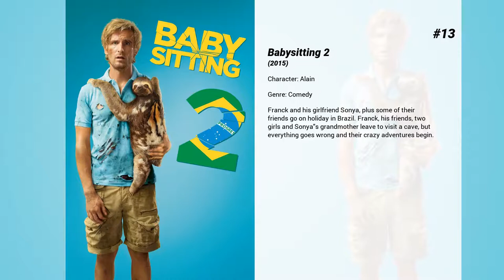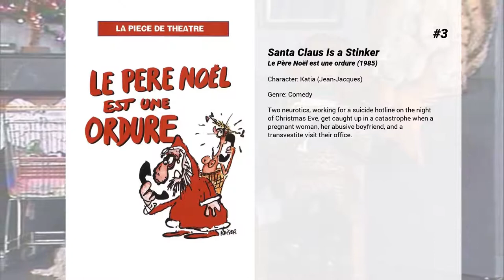Best Christian Clavier movies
Welcome to... Best Christian Clavier movies! In our channel you will find hundreds of TOPS and rankings of the best films of all genres, actors and nationalities.

Best Christian Clavier movies presents...

15. Guardian Angels
A sleazy Paris nightclub owner and ex-detective flies to Hong Kong to rescue the young son of a friend murdered by the Chinese mob.

14. Operation Corned Beef
The unsanctioned efforts of a covert unit to gather evidence about illegal arms shipments with the unwitting help of an embassy employee.

13. Babysitting 2
Franck and his girlfriend Sonya, plus some of their friends go on holiday in Brazil. Franck, his friends, two girls and Sonya's grandmother leave to visit a cave, but everything goes wrong and their crazy adventures begin.

12. My Best Pals
They are the best friends of the world. Five friends who shared everything: may 68, hippies years, the rock and their love for Bernadette. This Bernadette has left them to become a rock-star, and is back 15 years later for a weekend. Jean-Marie Poire describes with this movie the portrait of a generation with lots of humor served by excelent actors.

11. French Fried Vacation
Holidaymakers arriving in a Club Med camp on the Ivory Coast are determined to forget their everyday problems and emotional disappointments. Games, competitions, outings, bathing and sunburn accompany a continual succession of casual affairs.

10. Serial (Bad) Weddings
A catholic French couple sees their life upside down when their four daughters get married to men of different religion and origins.

9. Papy fait de la résistance
It is 1943 in Paris. Like so many others, the Bourbelle family's home has been taken over by the Germans and they now live in their cellar. Little do they know that the son, Guy-Hubert Bourdelle, is far from being the cowardly hairdresser he pretends. He is in truth the Germans’ most feared opponent: le super-résistant!

8. C'est pas parce qu'on a rien à dire qu'il faut fermer sa gueule !

7. Asterix: The Secret of the Magic Potion
Following a fall during mistletoe picking, Druid Getafix decides that it is time to secure the future of the village. Accompanied by Asterix and Obelix, he undertakes to travel the Gallic world in search of a talented young druid to transmit the Secret of the Magic Potion.

6. The Visitors
This outrageous time-travel comedy follows the misadventures of a wacky medieval knight (Jean Reno) and his faithful servant when they are accidentally transported to contemporary times by a senile sorcerer. Mayhem rules as these 12th-century visitors try adapting to the wildly confusing modern world. To avoid being stuck here for good, however, they soon begin an all-out cosmic assault on their former castle -- now a luxury hotel -- in their quest to return to the past.

5. French Fried Vacation 2
In this sequel to Les Bronzes (1978) summer has passed, but that doesn't mean the fun has to end for Bernard, Nathalie, Gigi, Jerome, Popeye, Jean-Claude, and Christiane.

4. Asterix & Obelix: Mission Cleopatra
The Egyptian Queen Cleopatra bets against the Roman Emperor, Julius Caesar, that her people are still great, even if the times of the Pharaohs has long passed. She vows (against all logic) to build a new palace for Caesar within three months. Since all her architects are either busy otherwise or too conservative in style, this ambivalent honor falls to Edifis. He is to build the palace and be covered in gold or, if not, his fate is to be eaten by crocodiles. Edifis calls upon an old friend to help him out: The fabulous Druid Getafix from Gaul, who brews a fantastic potion that gives supernatural strength. In order to help and protect the old Druid, Asterix and Obelix accompany him on his journey to Egypt. When Julius Caesar gets wind of the project succeeding, he has the building site attacked by his troops in order to win the bet and not lose face. But just like the local pirates, he hasn't counted on Asterix and Obelix.

3. Santa Claus Is a Stinker
Two neurotics, working for a suicide hotline on the night of Christmas Eve, get caught up in a catastrophe when a pregnant woman, her abusive boyfriend, and a transvestite visit their office.

2. Santa Claus Is a Stinker
Félix, disguised as Father Christmas, hands out leaflets advertising a sexy Christmas party. His place is taken by an African Santa Claus and he returns to his caravan only to find his girlfriend Josette about to leave him. When he comes after her, she takes refuge at "SOS Distress", run by two neurotics, Thérèse and Pierre.

1. A Bag of Marbles
In...